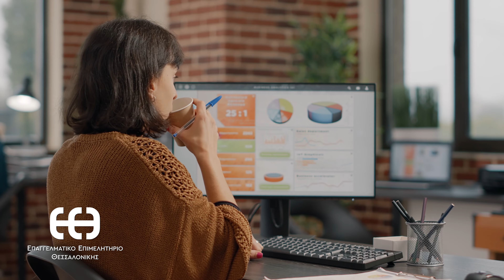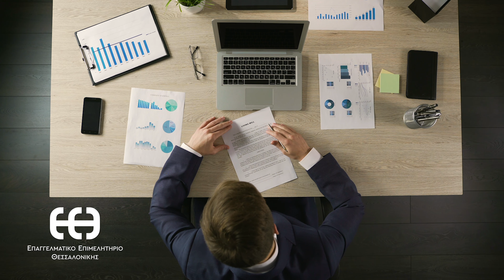ΕΠΑΓΓΕΛΜΑΤΙΚΟ ΕΠΙΜΕΛΗΤΗΡΙΟ ΘΕΣΣΑΛΟΝΙΚΗΣ - VIDEO 2 MARKETING | Cinematography Thessaloniki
Δημιουργούμε συναρπαστικά video που προσεγγίζουν το κοινό με μοναδικό τρόπο!
Εταιρικό βίντεο | Τηλεοπτικές παραγωγές | Διαφημιστικό βίντεο | Video για τα social media | Ντοκιμαντέρ | Videoclip | Τηλεοπτικά και Διαδικτυακά βίντεο | Παραγωγή βίντεο Θεσσαλονίκη.
Εγνατία 55, Θεσσαλονίκη, 54631